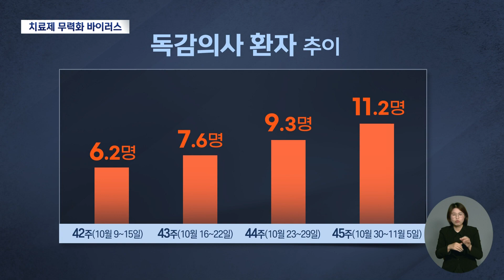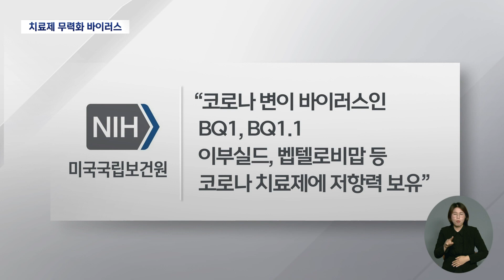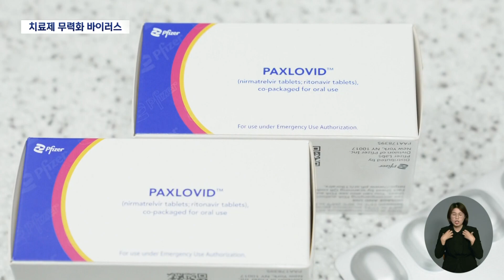치료효과 회피 변이 바이러스 확산 | 대구MBC뉴스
내용: 치료효과 회피 변이 바이러스 확산 - 김철우 기자